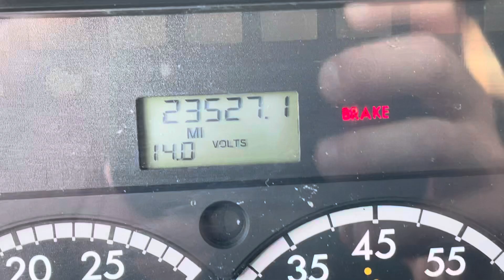2011 Freightliner Dump Truck. 23k miles. Allison Automatic